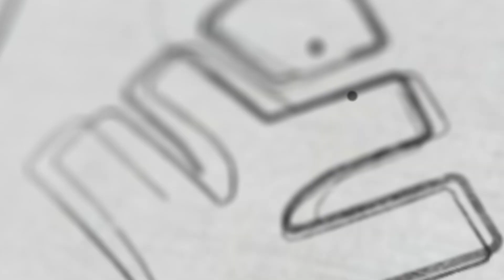Plus One ഫ്രീ ആയി പഠിക്കാനുള്ള Scholarship Exam - ഏതെല്ലാം Topics പഠിക്കണം | Xylem SSLC